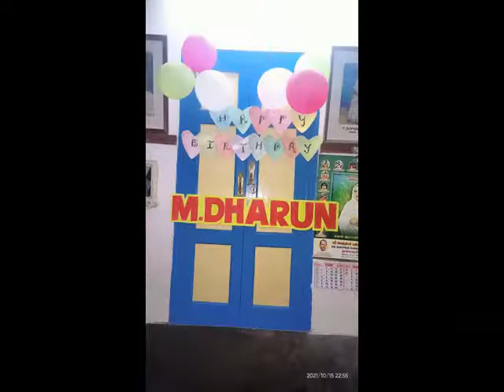Dharun 1st Birthday Oct 12 2021